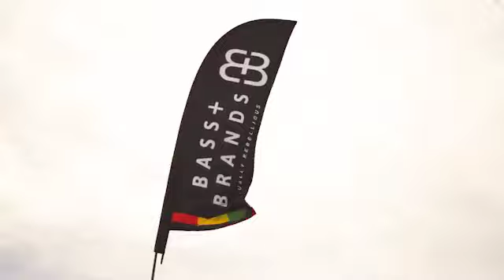Culturefest DMV 2019 Recap - DJ Willy Chin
ThankYou Culturefest DMV 2019! Music + Food + Fashion + Art = Vybz! The movement continues. CulturefestDMV #